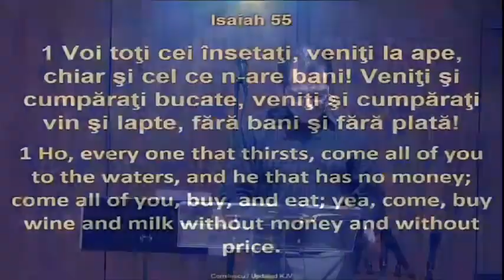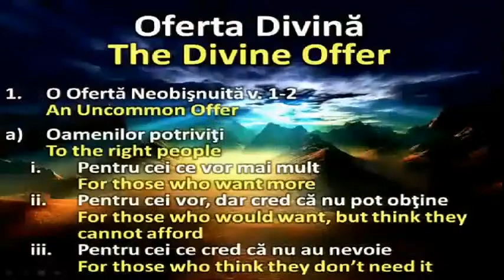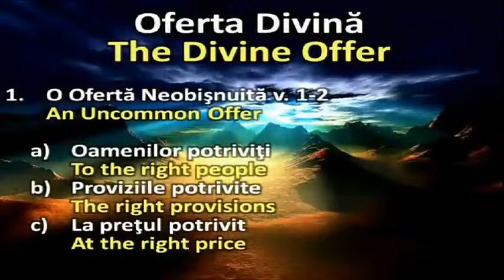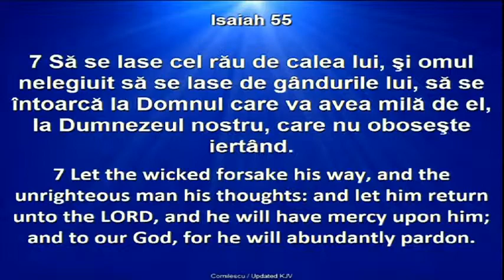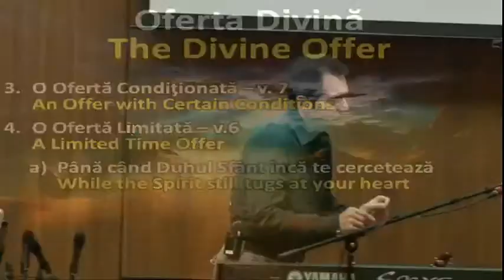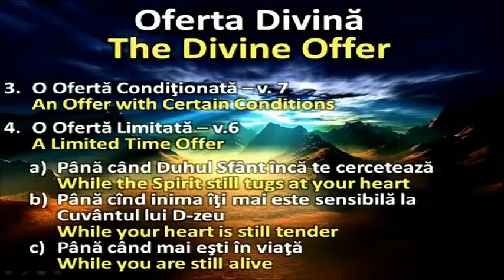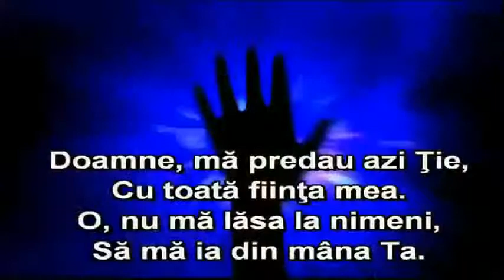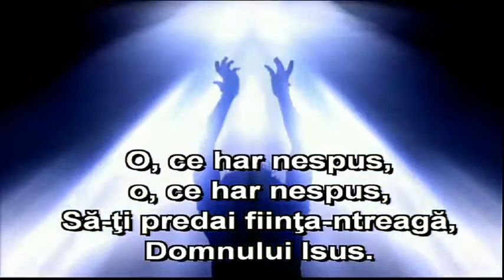Crinisor Stefan - Oferta divina